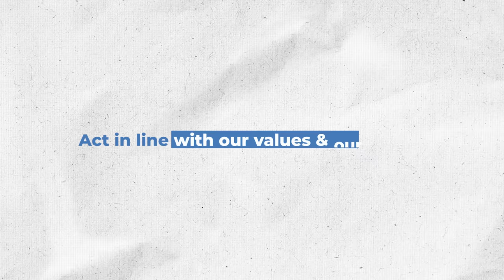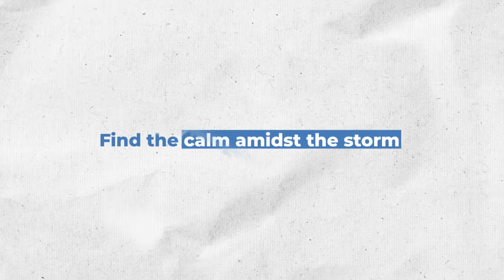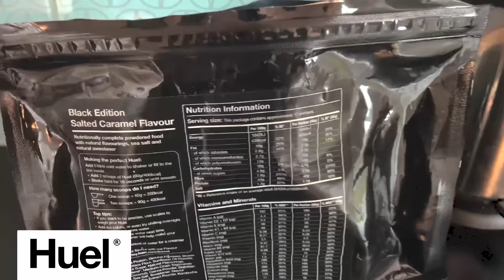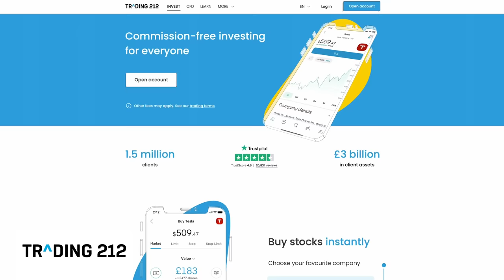High Performance Coach: How To Build Psychological Resilience - Dr Aria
and with your first order you’ll get a free t-shirt and shaker.

‘There is no growth without struggle, painful experiences are why we change and difficulty is how we grow’. Dr. Aria is a clinical psychologist and one of the UK’s leading performance coaches who specialises in psychological resilience. He's worked with Academy Award winners, high profile creative artists, global entrepreneurs and some of the world’s most successful CEOs coaching them on mindset, resilience, and mindfulness. Dr. Aria is also co-author of the best-selling book A Mindful Year, contributing author to the academic textbook A Prescription for Healthy Living, and is regularly featured in mainstream lifestyle and news publications such as The Times, The Telegraph and Men’s Health. This conversation is really quite something. Dr Aria has been on an incredibly life changing journey and in this episode he's here to talk about that journey and share what he’s learned about our life quest and finding our truth, the importance of struggle in growth, the power of vulnerability and how to build greater resilience. A lot of this conversation gave me goosebumps, and I can guarantee it’ll make you reconsider your approach to finding happiness and fulfilment. I hope you enjoy the episode as much as I did :)

00:00 Intro
02:00 Your background
08:38 Life as a quest to return to your truth
11:32 Science and spirituality
16:04 High performance and understanding the mind
20:19 Your ex-wife's affair and pregnancy
29:38 ARIA framework
35:50 Figuring out your values and mission
49:51 Fears and the strength of vulnerability
01:00:32 How to understand your feelings
01:06:46 Negative emotions in relationships
01:11:00 Expressing your inner truth
01:26:17 Dealing with doubt and overthinking
01:31:33 The importance of losing yourself
01:36:30 Identifying and releasing emotions
01:50:47 The conditioned self vs the true self

🔗 CONNECT WITH ARIA